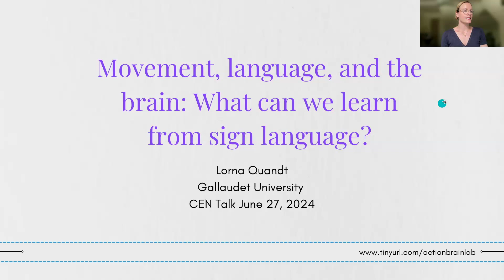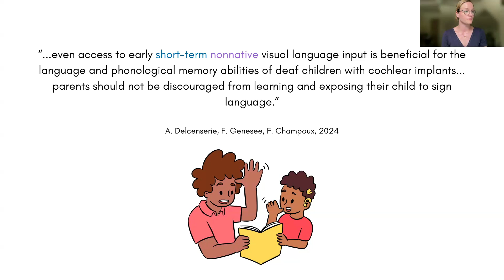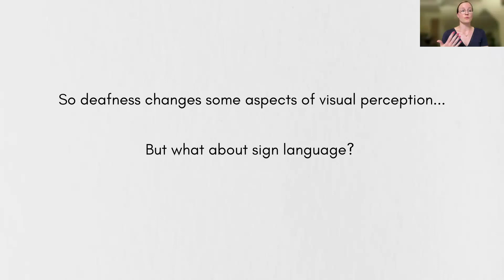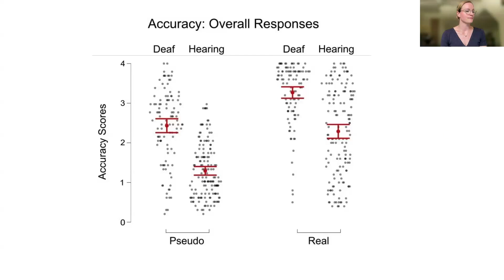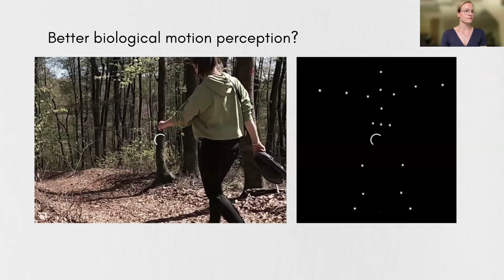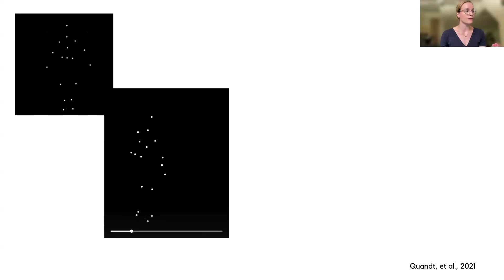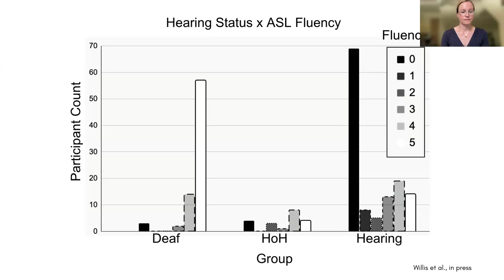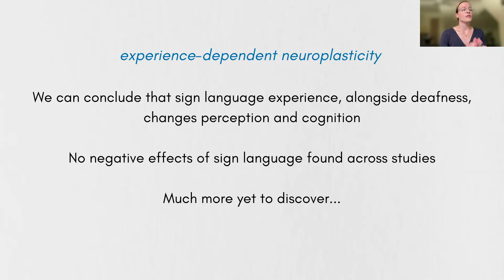Dr Lorna Quandt, Gallaudet University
Movement, language, and the brain: What can we learn from sign language?
Abstract: My research agenda is motivated by the desire to understand how our experiences with language and movement shape our perceptual faculties. I will describe recent research from Gallaudet University, in which we have explored the ways in which experience with signed languages, alongside deafness, can impact people's perception and cognition. For instance, I will describe a line of work regarding how biological motion perception differs depending on the age of ASL acquisition and how motion perception varies between deaf and hearing groups. I will also describe cognitive neuroscience work (EEG), which allows us to see how the sensorimotor cortices of the brain are differently activated during sign perception in deaf and hearing people. Lastly, I will share findings about associations between signed language experience and spatial cognition skills. This work builds toward a more comprehensive picture of how people's sensory experiences, language histories, and movement repertoires interact and intersect to shape our unique perceptual lenses.